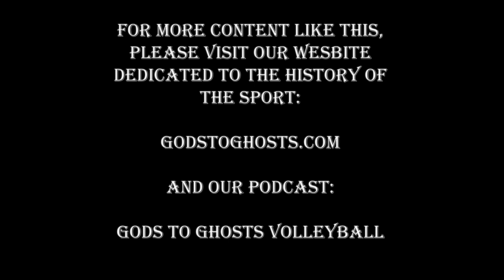Interview with Laszlo Kiraly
Brief interview with Laszlo Kiraly at the 1989 Clearwater Florida Jose Cuervo event that his son Karch Kiraly and Brent Frohoff won over Randy Stoklos & Sinjin Smith.